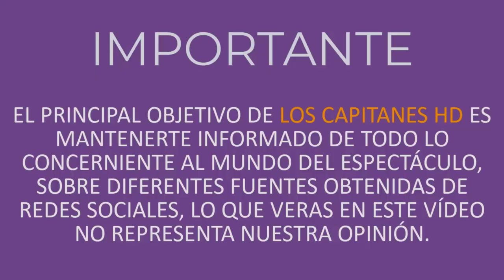¡Tremendo manjar! Filtran fotos de Yanet García y su OnlyFans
La hermosa ex chica del clima, Yanet García, hace un par de semanas se unió al mundo de la gran plataforma de OnlyFans y te deja ver mucho mas.